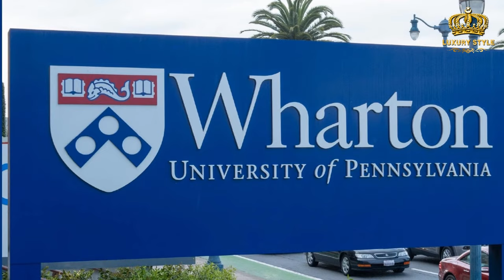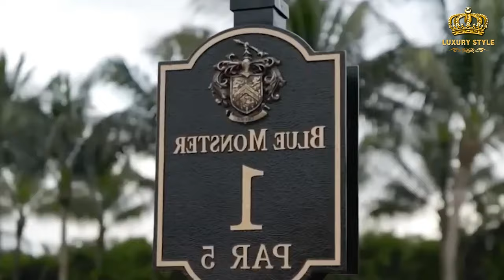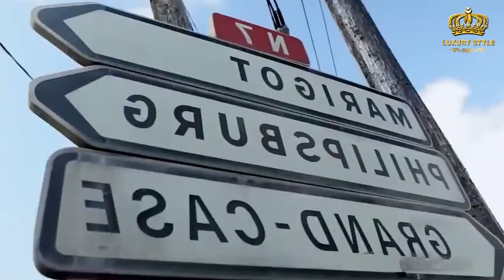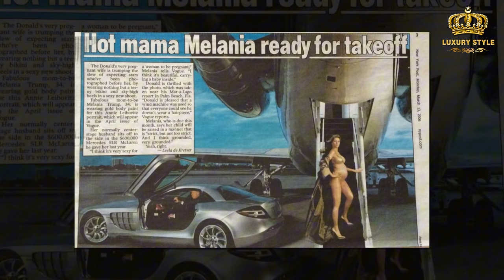Revealing The Secret Of Donald Trump's Lavish Lifestyle With Huge Assets